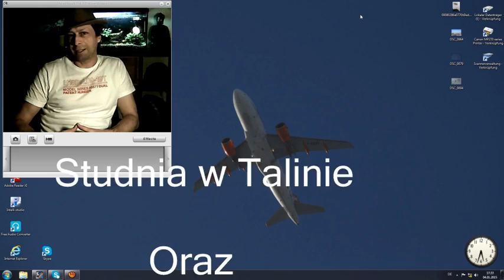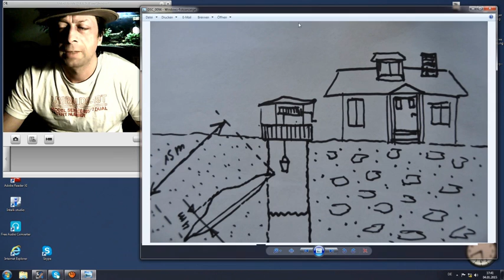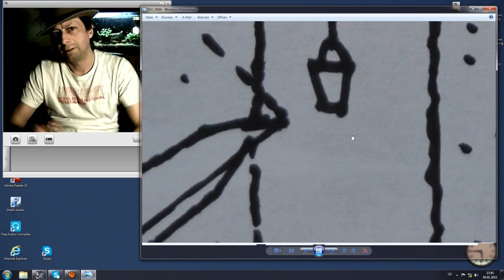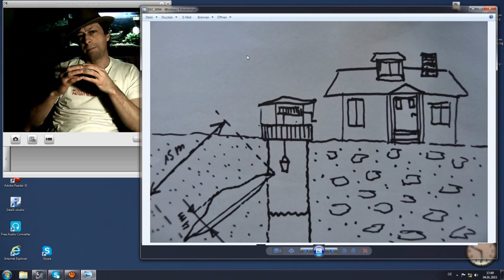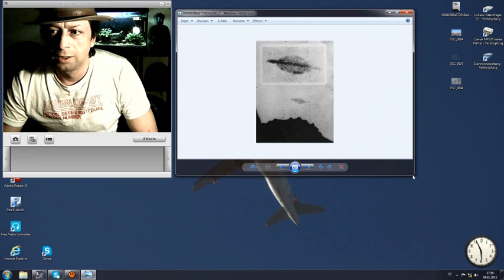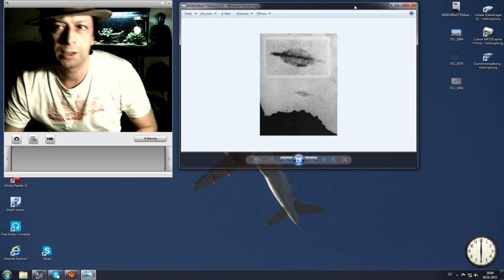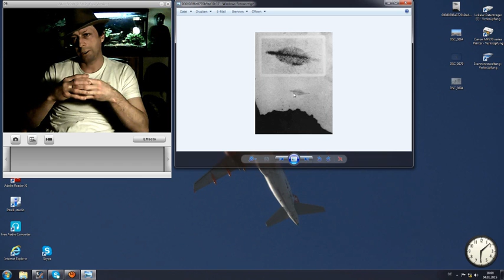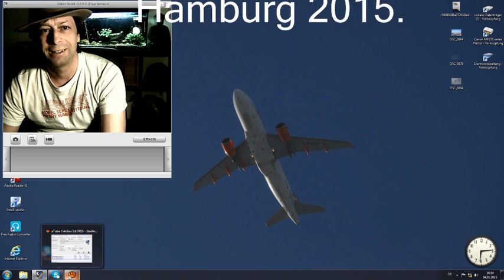Studnia w Talinie.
Pozdrawiam wszystkich w nowym roku 2015 Dzisiaj dwie Historie na początek.